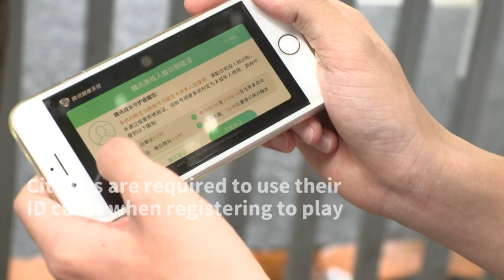Play time is over for China’s young gamers as government tightens limits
Residents in Beijing react to a drastic move in the country to cut down online gaming time for under-18s to just three hours a week during term time. The move is the latest in a broad crackdown on tech giants in the world's biggest gaming market.